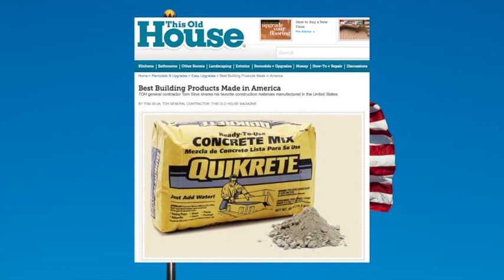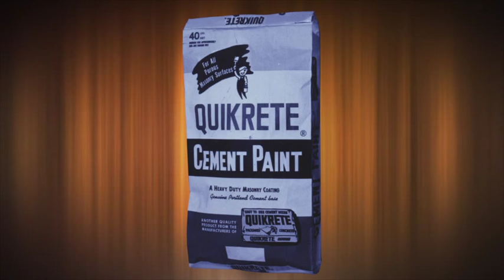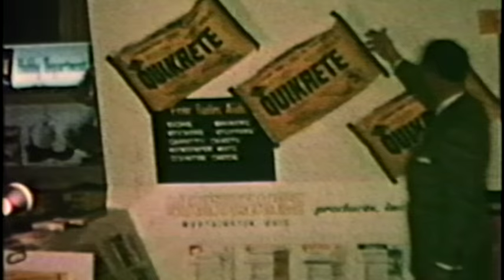QUIKRETE Celebrates 75 Years in Business (2015)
On May 22, 2015, QUIKRETE celebrated its 75th anniversary.  During the past 75 years, QUIKRETE transformed from a fledgling company in Columbus, Ohio, with three products, to more than 150 locations across North America with hundreds of products.  Widely recognized for establishing the packaged concrete category, QUIKRETE is proud of its heritage as a private, family-run, U.S.-based company that helped revolutionize the building and home improvement markets. Over the course of the past 75 years, QUIKRETE has evolved from concrete in a bag into an iconic American brand that is "What America's Made Of."